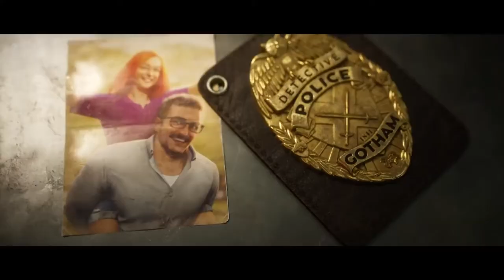Gotham Knights World Premiere Trailer PS4, PS5